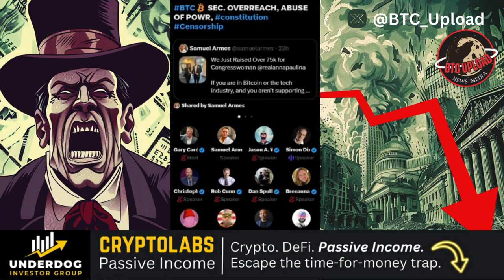Bitcoin vs. SEC: Why the U.S. Government Seems Anti-Crypto. 😱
Bitcoin vs. SEC: Why the U.S. Government Seems Anti-Crypto. In this video, we dive into the ongoing struggle between Bitcoin and the U.S. government, focusing on the SEC's actions and how they could impact the crypto industry. We explore the reasons behind the SEC's power over Bitcoin and ask if it's overreaching. Get insights into why the U.S. government seems to be anti-crypto and what it means for investors, traders, and the future of digital currencies.